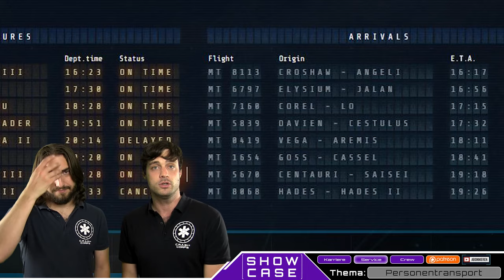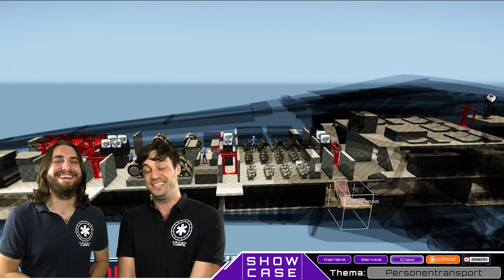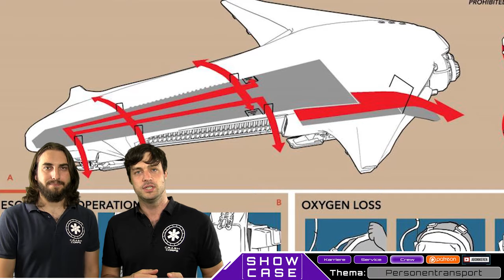Star Citizen Personentransport Mechanik & Karriere | Showcase [Deutsch/German]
In diesem Showcase stellen wir eine weitere Spielmechanik und Karriereweg bei Star Citizen vor: Personen- und Passagiertransport.

Star Citizen bietet nicht nur Kriegern, Bergleuten, Kopfgeldjägern und Händlern ein späteres Betätigungsfeld - auch, wer gerne seine erster eigene Interstellare Fluggesellschaft aufbauen, leiten und zum Erfolg führen möchte, kann dies im Game erleben. Egal ob Manager, Flugkapitän oder Personal an Bord, die zukünftige Spielmechanik im Personen- und Passagiertransport hat es in sich: teure Lizenzen, anspruchsvolle Passagiere, unzuverlässige Systeme an Bord und ein Getränkeautomat, der eher an eine Tipprunde Bingo denn an eine Zapfanlage erinnert. Dazu kommen noch Gefahren wie Piratenüberfälle, Krankheiten an Bord oder astronomische Hinternisse, die einem Fluggast durchaus mal ordentlich durchschütteln können. In diesem Showcase erfahrt ihr alles, was ihr wissen müsst wenn ihr eine Karriere in der Passagierlogistik-Branche beginnen wollt! Viel Spaß!

► Unterstütze uns!

Weezen: STAR-JXRZ-C777
DoZer: STAR-JFLB-74Q7
Sawyer: STAR-F3CH-FQ5N

► Unsere Partner!

►Unsere Hardware!